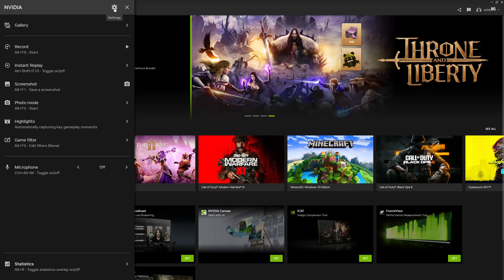How to Display FPS Counter with New NVIDIA App - NEW 2026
Want to monitor your frame rates while gaming? Learn how to enable and display an FPS counter using the new NVIDIA app! Whether you're optimizing gameplay or troubleshooting performance issues, this simple tutorial will help you track your FPS in real-time.

Once it’s open, go to the Settings icon on the left-hand side and click on Shortcut Controls."

"To enable the FPS counter, look for the shortcut Toggle statistics overlay on and off. Simply press and hold Alt + R on your keyboard to turn it on.

You’ll now see the FPS counter appear in your game overlay."

"For more options, press Alt + Shift + R. This allows you to toggle additional metrics, such as the temperature of your GPU.

If you want a clearer display, press Alt + Ctrl + R. This will give you a white FPS counter over a black background, making it easier to see."

"And that’s how you display the FPS counter with Nvidia’s overlay!